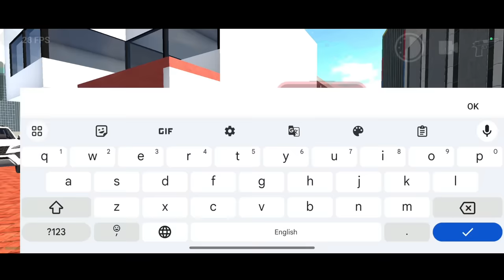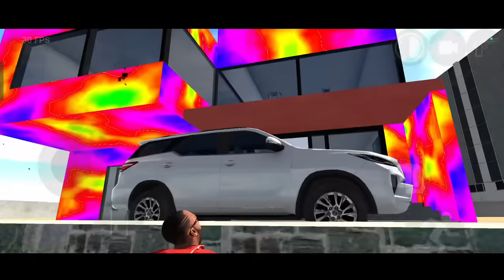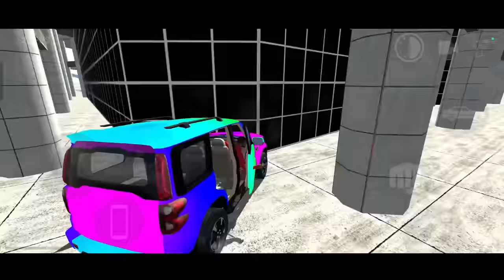Indian Bikes Driving 3D🥰 Finally New Update🤩 Full Detail Police station🏢 Car Showroom🏪 New Remp🎢 #1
Indian Gta5 Game Police Station New Update
Indian Game New Update Car Showroom Thar
Indian Game Update New Remp Mode Video
Indian bike driving 3D Most Best New Update
Indian bike driving 3D Police station In Jail
Indian bikes driving 3D New Remp Mode
Indian bikes driving 3D Update All Cheat Code
Indian bikes driving 3D New Car Showroom
Indian bikes driving 3D New Update All Details
Indian bikes driving 3D Secret Things Video